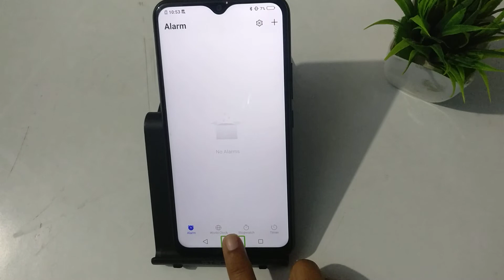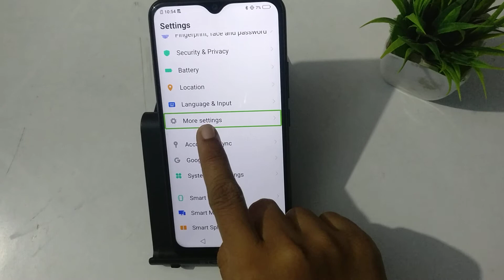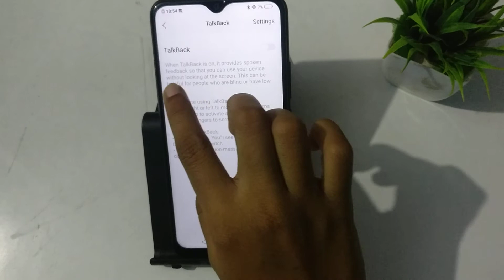How to fix problem TalkBack in Vivo y50 | TalkBack problem solve kaise kare